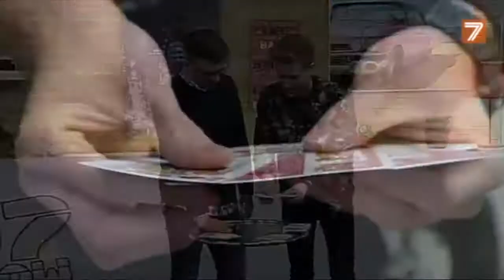Hablando de Magia con Dario Hueta | LaVarita.com ✔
En esta tertulia, Samuel Pons, Dario Hueta y Xemi Galindo hablan de magia con Quique Peña en V7 Show